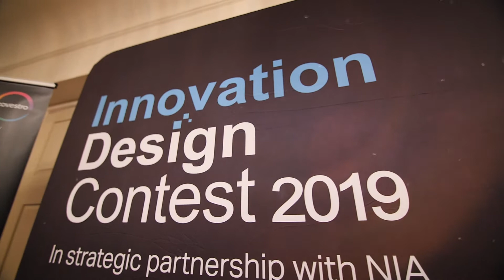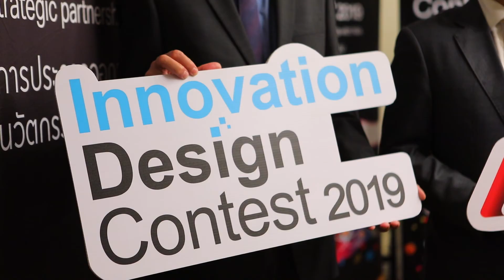Innovation Desing Contest 2019